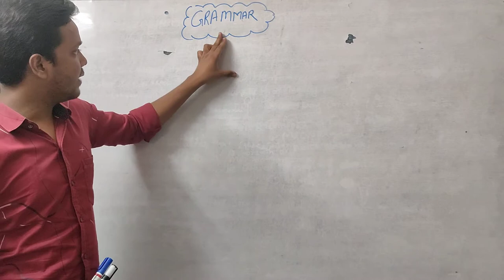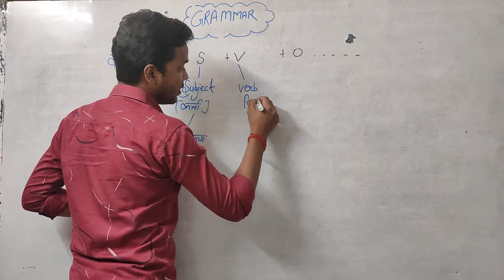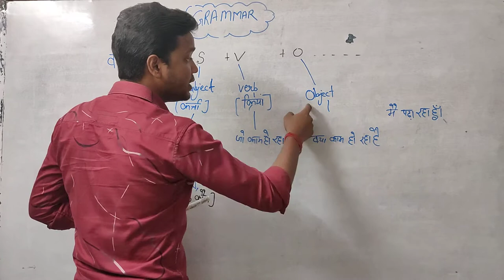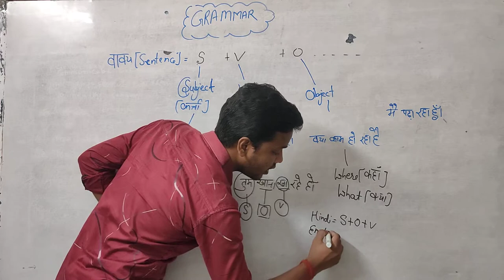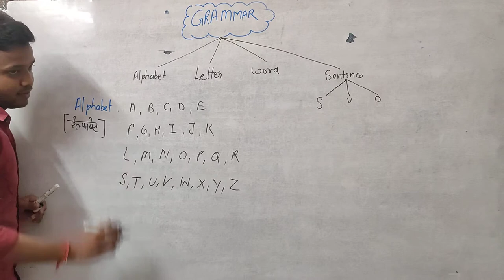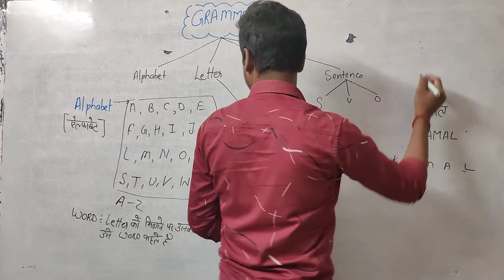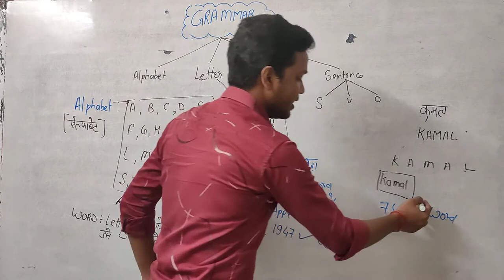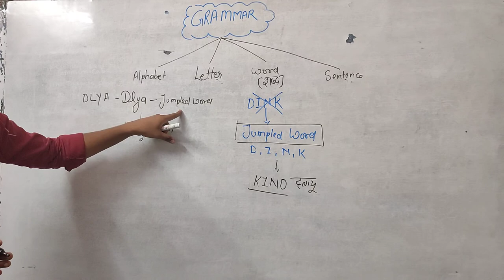Lecture 1 : Alphabet, Words, Jumbled Words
Video for TLS app.